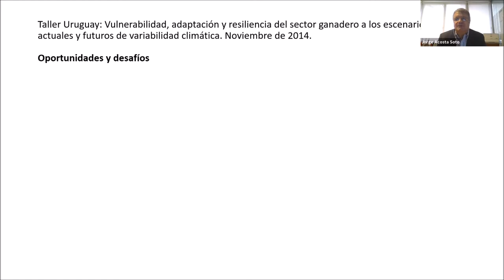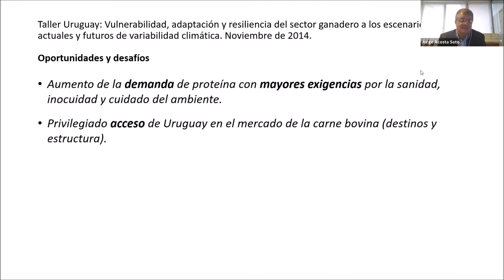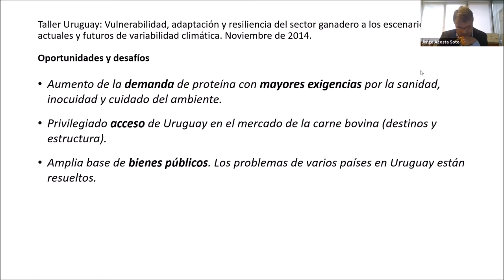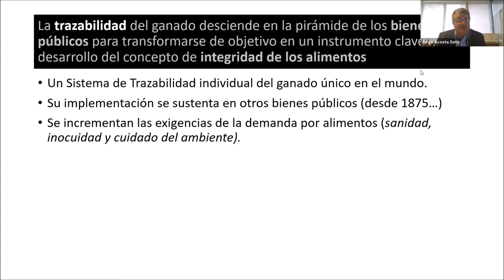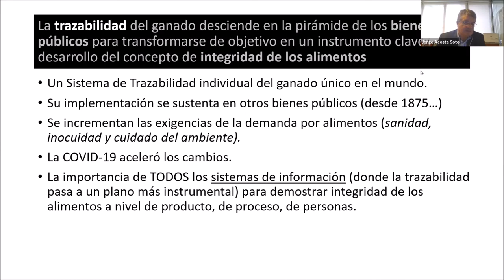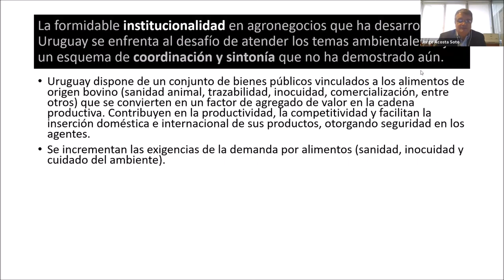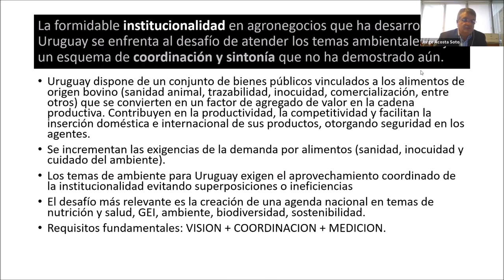"Reflexiones sobre bienes públicos en temas de ambiente y desarrollo" Ing. Agr. Jorge Acosta Soto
En el marco de las charlas CONICYT 2020, en la primera jornada del 13 de octubre 2020 el Ing. Agr. Jorge Acosta Soto dejó sus reflexiones en torno a los "Principales desafíos en la interacción ambiente-desarrollo en Uruguay".

El ciclo de charlas del CONICYT 2020, constituye un espacio de análisis e intercambio organizado en función de los siguientes ejes temáticos: principales prioridades en una agenda académica y de políticas de ambiente en clave de desarrollo; desafíos fundamentales en el diseño de política pública ambiental y estructura institucional asociada, con especial referencia a la interacción ciencia, tecnología e innovación.

En el marco del ciclo temático de Instituto SARAS: "Saberes sobre la mesa: Hacia sistemas y prácticas alimentarias sostenibles."

Organizaron: ANCiU, CONICYT, Udelar e Instituto SARAS